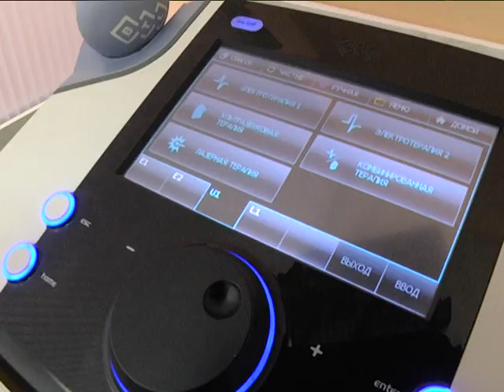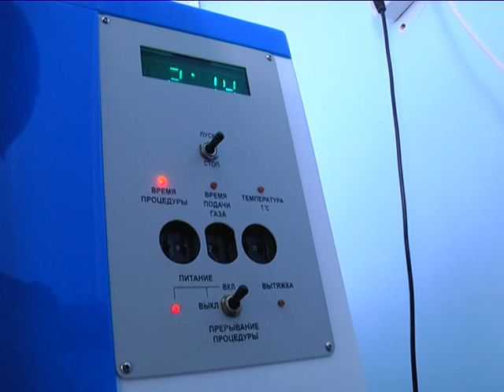2017-07-11 г. Брест. Детское оздоровление: оздоровительный лагерь «Колос». Новости на Буг-ТВ.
Лето в самом разгаре, до учебных занятий ещё есть достаточно времени поднабраться сил, школьники отдыхают в лагерях и оздоровительных центрах Брестчины. Благо, таких в области немало, и зарекомендовали они себя во всей Беларуси. Куда сегодня родители отправляют детей в каникулярное время, какой отдых предпочитают сами юноши и девушки, каким перечнем услуг можно воспользоваться, будучи на отдыхе, чтобы провести лето с максимальным комфортом. На все эти вопросы мы постарались найти ответы, отправившись в реабилитационно-оздоровительный центр «Колос», который расположен в Кобринском районе. Программа внешкольного отдыха в этом месте - насыщенна. В доказательство – наш следующий сюжет.